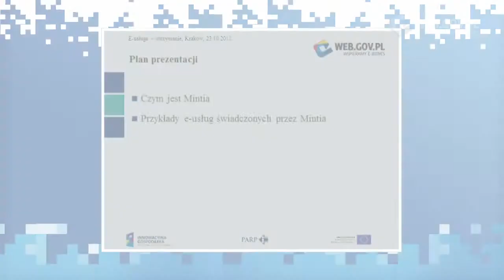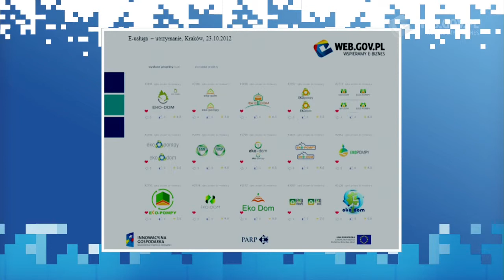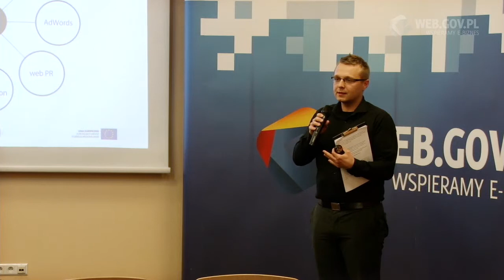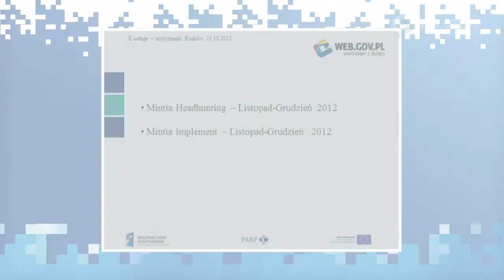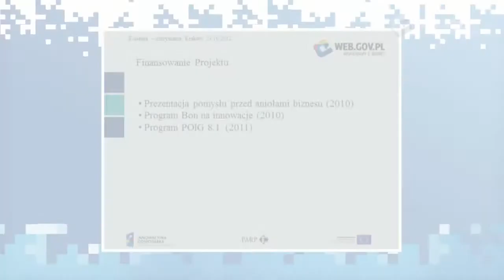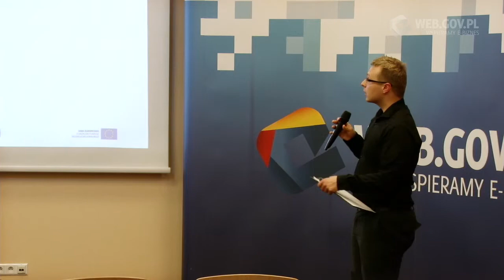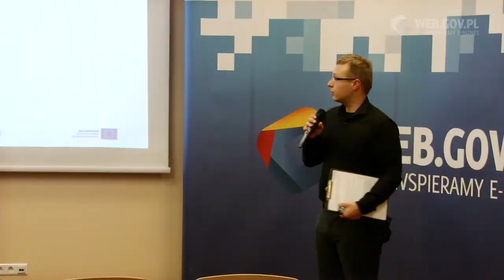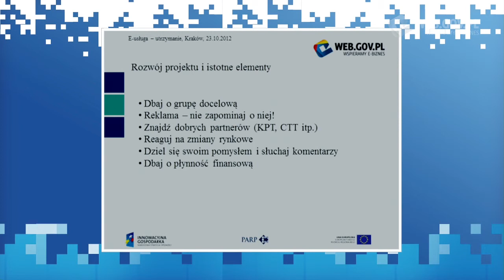P.Stanisz - Zarządzanie zespołem - prezentacja narzędzia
Przemysław Stanisz (Mintia.com) Podczas wystąpienia na krakowskiej Konferencji Akademii E-biznesu, zorganizowanej przez poruszył temat realizacji projektu zwracając uwagę słuchaczy na takie elementy jak: dbanie o grupę docelową, dobrą reklamę, znalezienie dobrych partnerów biznesowych, reagowanie na zmiany rynkowe, dzielenie się swoimi pomysłami i słuchanie komentarzy oraz dbałość o płynność finansową. Film został nagrany na konferencji „E-usługa - utrzymanie" w Krakowie w cyklu „Akademia e-biznesu" zorganizowanego przez PARP w ramach projektu „Wspieramy e-biznes". Opinie i poglądy wygłoszone przez Autora podczas prezentacji nie muszą być zbieżne z poglądami i opiniami organizatora konferencji (PARP) i jego pracowników.